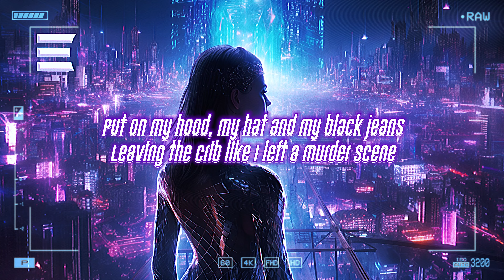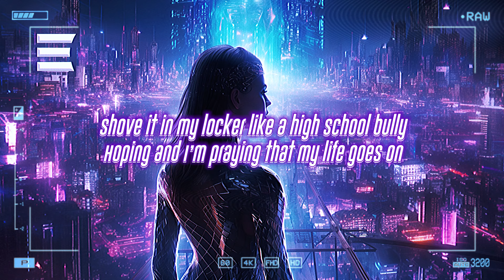token - rookie [lyrics]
🎶 token - rookie